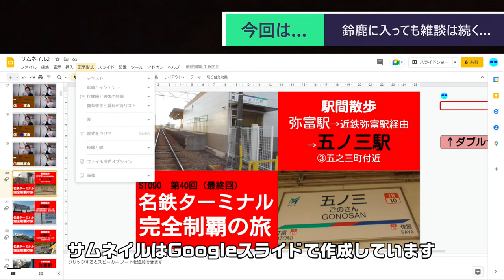ST096-3 雑談ドライブ③：ふたりは昔スーパーマーケット店員でした～昨今のSPM事情～【そうだ、天理行こう】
当動画関連サイト・チャンネルはこちら↓
株式会社GBさま（KITSUNE FC事業運営）